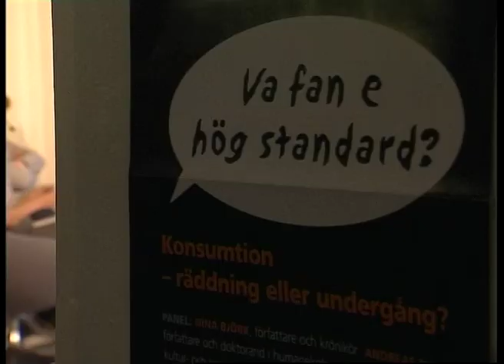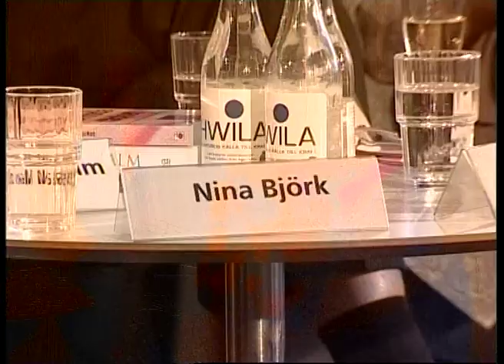100422 Vad fan är hög standard?